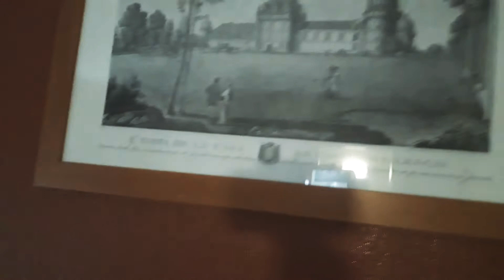Au revoir l'Hôtel de la Gare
Au revoir l'Hôtel de la Gare de châteauroux. grande chambre avec deux lits pour moi tout seul. 😐